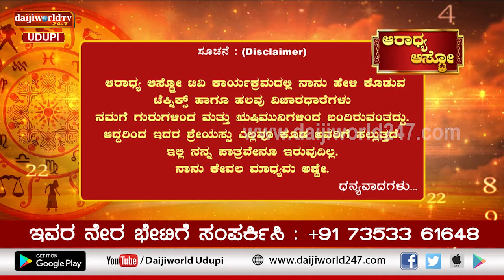Aaradhya Aastro | Shri Vijaya Raj Katapady | 20.04.2022